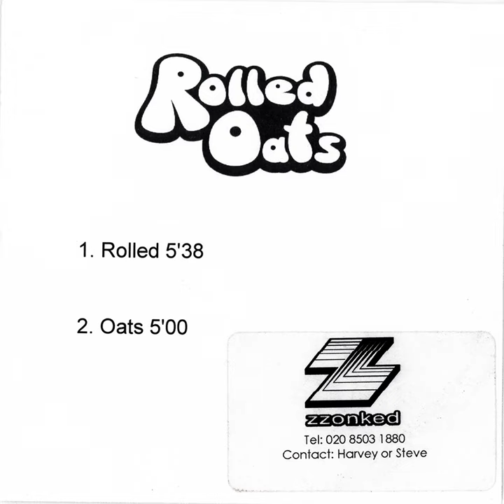Lemon Jelly – Rolled / Oats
Tracklist:
00:00 Rolled
05:38 Oats